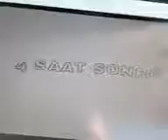762 2013 novamber funnys vine movies